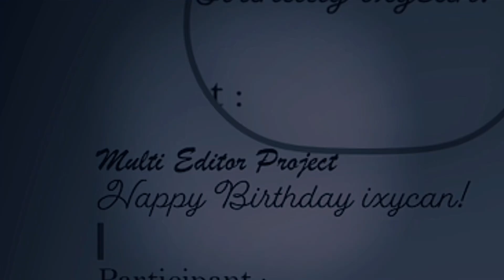Interlude - Eden (MEP AMV)